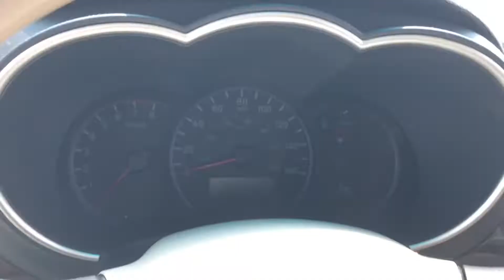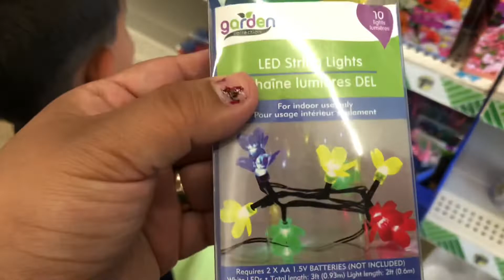Vlog se me apago mi carro cuando andaba de compras 😒😩